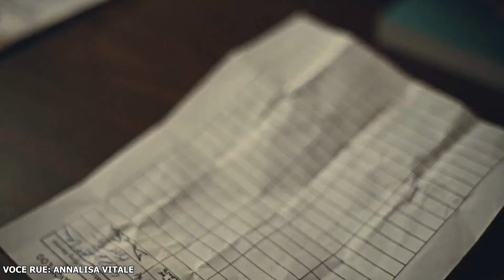Clip Euphoria 1x02 "Avrei dovuto partecipare a molti incontri..." Doppiaggio Rue ITA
🎤🎭 Do la mia voce a Rue ~
[Esercitazione di doppiaggio]